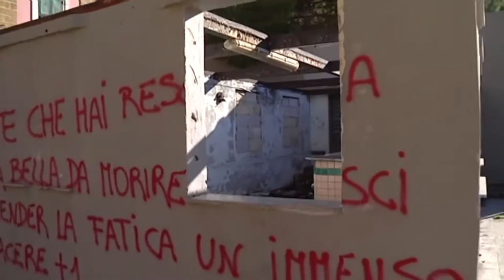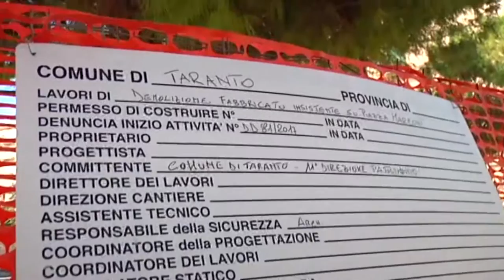Taranto, via al restyling di piazza Marconi: "Riqualifichiamo l'area"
Il sindaco di Taranto Ippazio Stefano dà il via ai lavori in piazza Marconi, antica area mercatale della città: "Avevamo messo il parco giochi ma lo hanno distrutto. Ritentiamo il recupero".